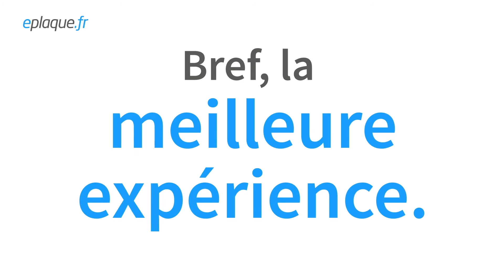Joystick | Eplaque - Better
Custom motion graphics